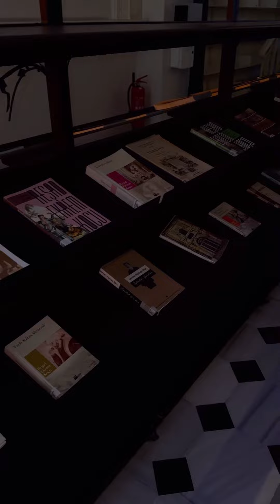Salt galata ,گالری سالت گالاتا, جاهای دیدنی استانبول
جاهای دیدنی استانبول